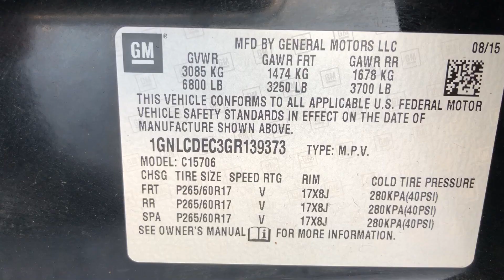GovDeals: 2016 Chevrolet Tahoe Police 2WD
2016 Chevrolet Tahoe Police 2WD sold by West Siloam Springs Police Department, OK on GovDeals.com